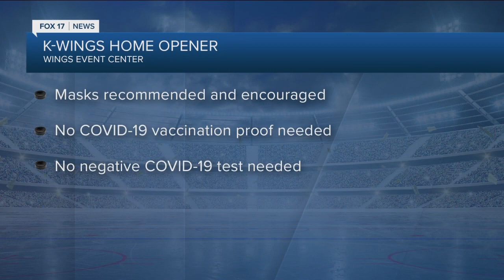K-Wings Home Opener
Kalamazoo Wings prepare to welcome fans for first time since March 2020 for home opener